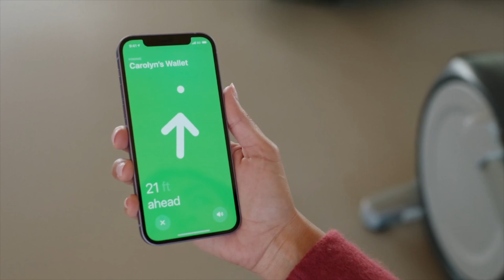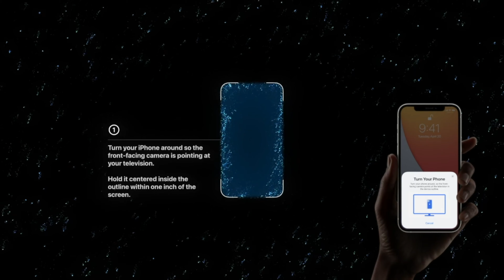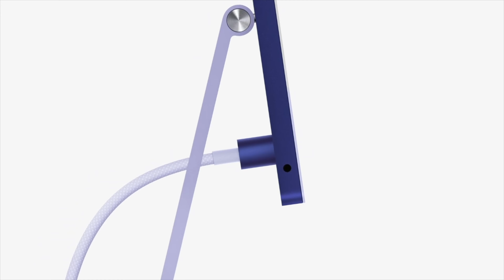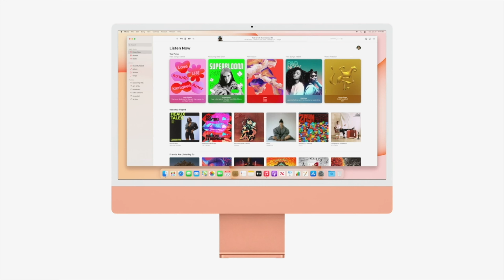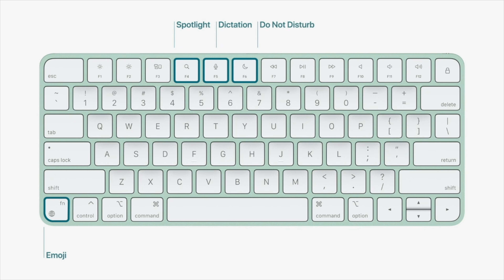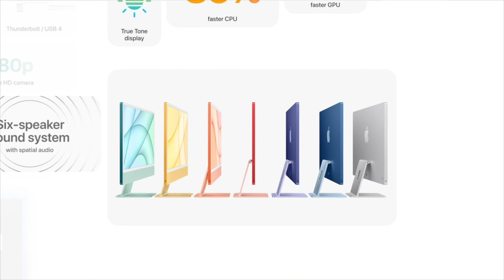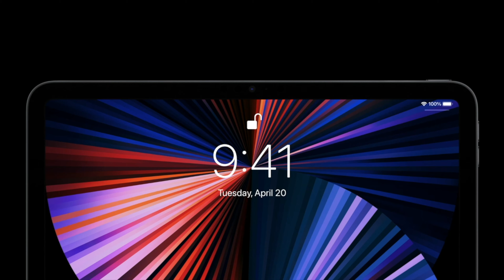در مراسم بهاری اپل چه محصولاتی معرفی شد؟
سلام، تو این ویدیو می‌بینیم که در مراسم بهاری سال ۲۰۲۱ اپل چه سرویس‌ها و محصولات جدیدی معرفی شده و هر کدوم چه ویژگی‌هایی دارن.

برای راحت‌تر تر بودن می‌تونید بخش هر محصول رو از لیست پایین انتخاب کنید تا خیلی راحت به اون بخش از ویدیو برسید.

00:00 مقدمه
01:12 سرویس‌ها
02:14 آیفون ۱۲ بنفش
02:59 AirTag
09:28 Apple TV 4K
12:38 iMac
17:55 iPad Pro
21:25 کیس‌های جدید
22:22 جمع‌بندی